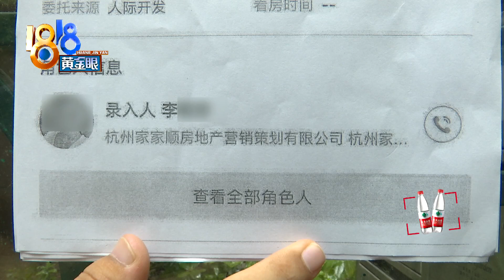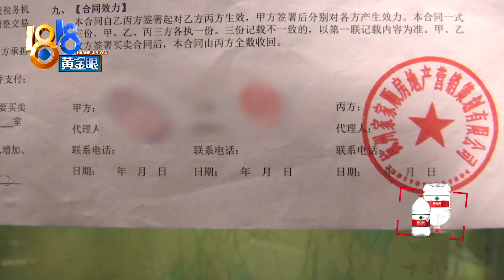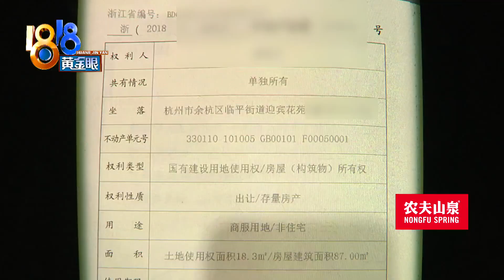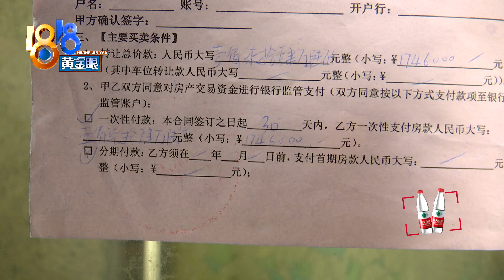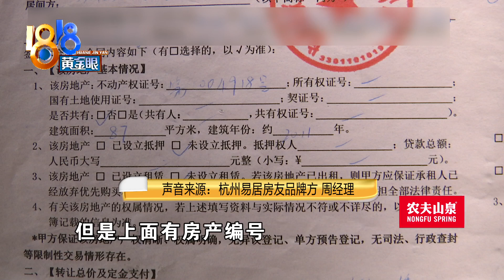【1818黄金眼】给父母买低层“住宅”，定了后发现“非住宅”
【给父母买低层“住宅” 定了后发现“非住宅”】王女士通过中介易居房友，购买了一套位于杭州临平区的房子。她说签完定金合同，才发现根本不是她想要的纯住宅，可这房子外表看起来，也太像住宅了，合同里的一些字句，也是买住宅才会写的。中介会怎么解释呢？

新闻标签：